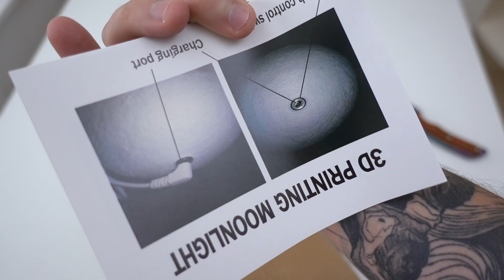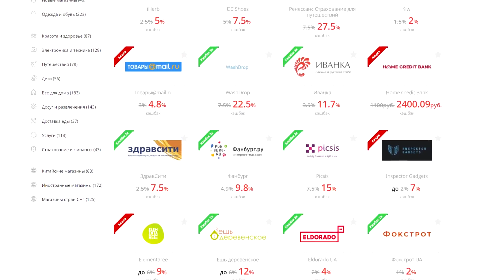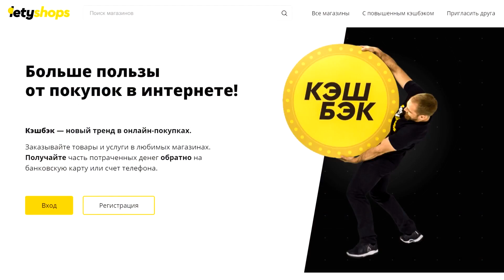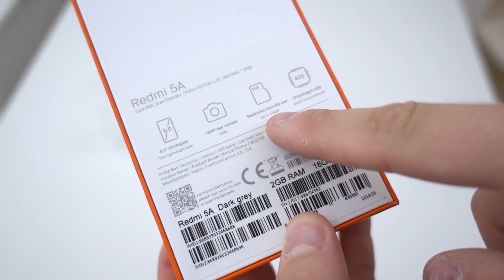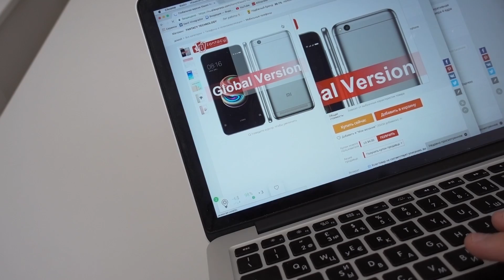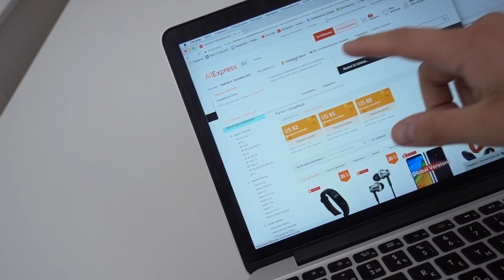Ко мне пришла КУЧА посылок с AliExpress! Открыл гору посылок на видео!